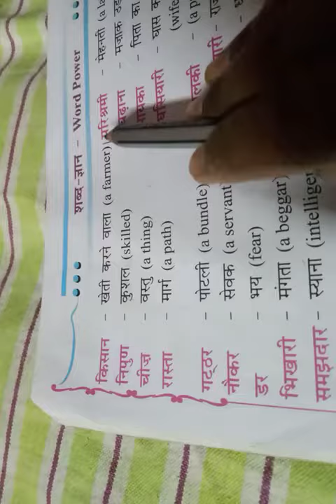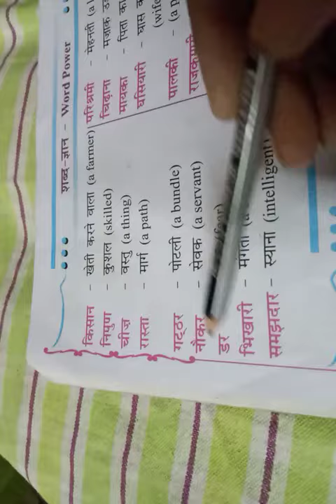5th class hindi exercise